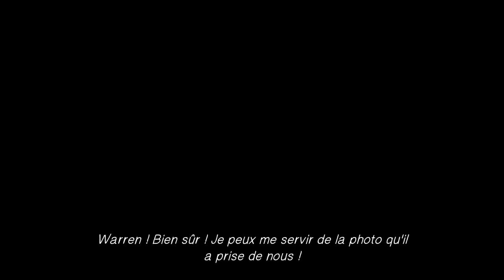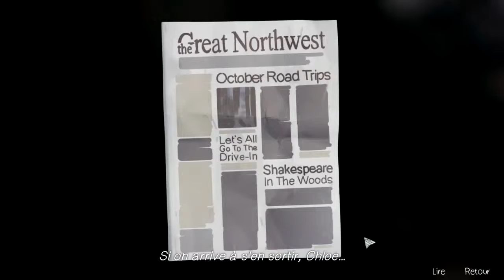Life is strange | FR | la tempête arrive #19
yo les gens voila la suite de life is strange on s'approche grandement de la fin est j’espère que nous aurons une magnifique fin :)

likes pour m'encourager
et partager a vos ami(e) si il ne connaisse pas :D